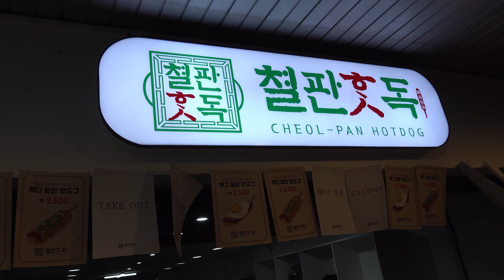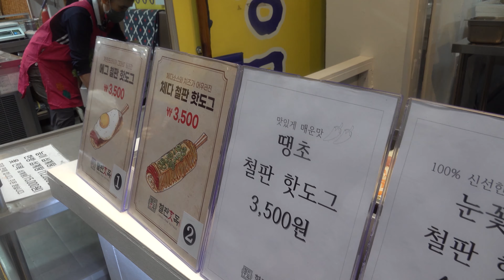대왕철판 계란 치즈 통새우 핫도그?! 사장님이 첫출근 여대생알바 교육하기!? | cheese egg hotdog / korean street food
대왕철판 계란치즈 핫도그?! 사장님이 자상하게 첫출근 알바 교육하는 방법! 오픈 한 달 만에 초대박!!!/ cheese egg hotdog / korean street food
국내유일! 대왕철판 계란치즈 핫도그?! 오픈 한 달 만에 초대박!!!/ cheese egg hotdog / korean street food
💖 대한민국 길거리 푸드 디테일 감성 체험여행
       다채롭고 흥미로운 맛보기 오감힐링 푸드여행
       푸디야미와 함께 GoGo!!!
Street Food Detail Emotional Experience Tour in Korea
A colorful and interesting tasting five senses healing food trip.
Go Go with FoodieYummy!!!

        구독자 여러분들의 맛집관련 제보메일 환영합니다^^

        * 푸디야미 자율구독료 후원계좌: SC제일은행 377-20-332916 윤**
        구독자 여러분 한 분의 작은 도움이 채널운영에 큰 힘이 됩니다^^

💰  가격(Price)
      : 계란 철판핫도그 KRW 3,500 / USD 2.9
      : 체다치즈 철판핫도그 KRW 3,500 / USD 2.9
      : 통새우 철판핫도그 KRW 4,500 / USD 3.8
      : 폴드포크 철판핫도그 KRW 4,500 / USD 3.8
      : 눈꽃치즈 철판핫도그 KRW 4,500 / USD 3.8

🚩 위치(Location) - 광명시장 내
     경기 광명시 광명로918번길 11-1 101호 '철판핫독'

✅화면 상단에서 초고화질(4K)로 선택하시면 더 선명하게 보실 수 있습니다.
You can see it more clearly if you choose ultra-high quality (4K) at the top of the screen.

    All videos on the FoodieYummy channel never accept paid advertisements.